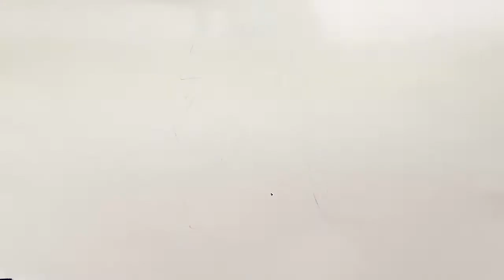How To Draw The Finding dory fluke - Learn To Draw - Art Space